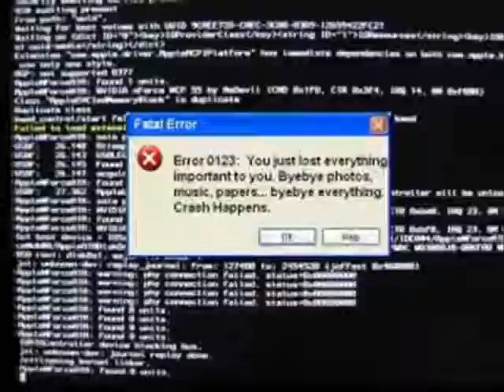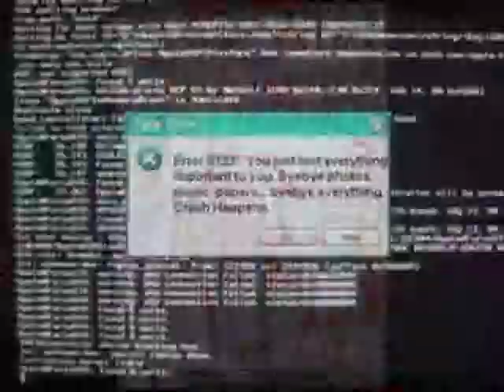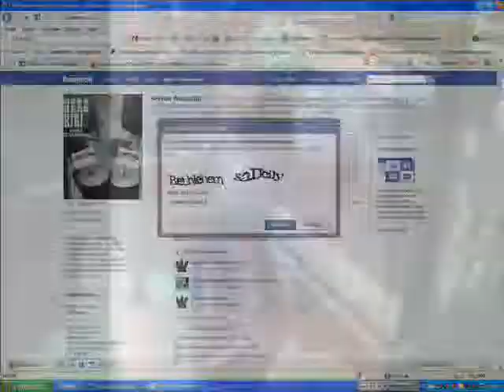Love For Ever MEMPHIS GROOVES House Funk.